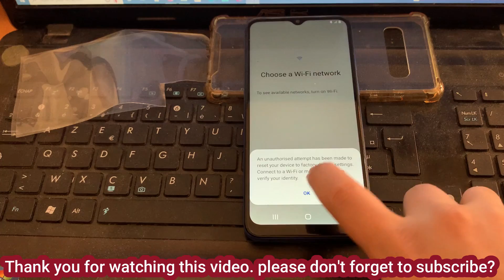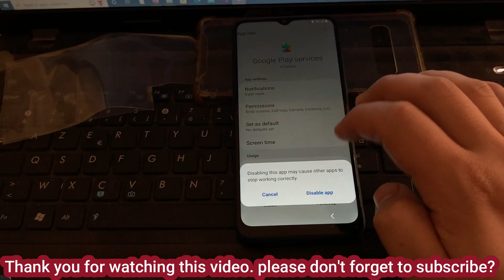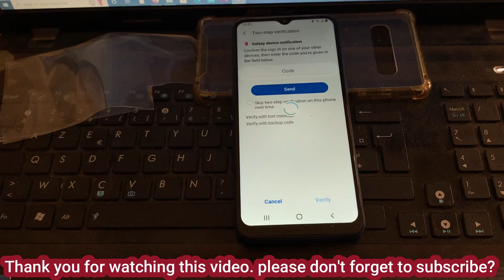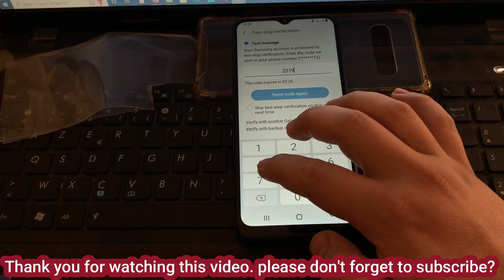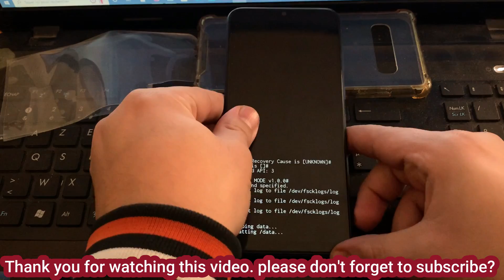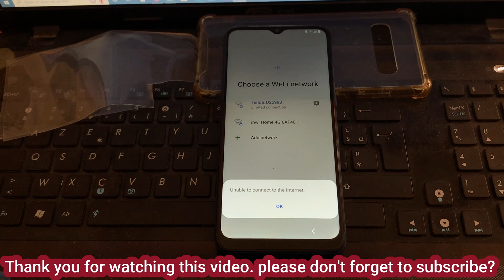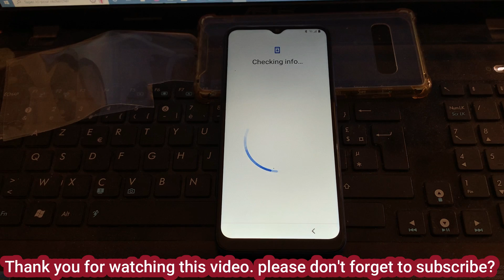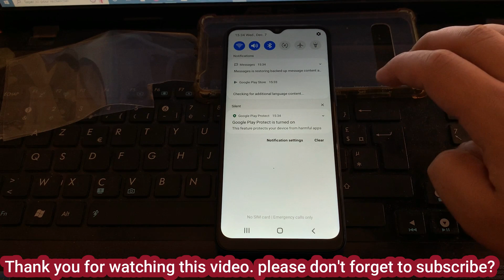Samsung A03 Core (A032F) Frp Bypass Android 11/12 | Samsung A03 Google Account Remove Without PC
Samsung A03 Core (SM-A032F) Frp Bypass Android 11/12 | Samsung A03 Google Account Remove Without PC
Samsung Galaxy A03 Core FRP Google Account Bypass. No PC, No Alliance Shield, No Simcard.

 / zonegsm
samsung a03 core frp bypass android 11 without pc 2023,
samsung a03 core frp,
samsung a03 core google account bypass,
samsung a03 core google account bypass 2022,
samsung a032 frp bypass,
samsung,samsung frp bypass,
samsung a03 core frp bypass without pc,samsung frp bypass 2022,

Frp Manual Samsung A03 Nueva Seguridad Android 12, Quitar Cuenta De Google Samsung A03

SM-A035F,
SM-A035G,
SM-A035M,

SM-A035F/DS,
SM-A035G/DSN,
SM-A035M/DS,

Frp Samsung A03 Nueva Seguridad Android 12,
Samsung A03 Nueva Seguridad Android 12,
Samsung Nueva Seguridad Android 12,
Frp Samsung Nueva Seguridad Android 12,

Frp samsung galaxy A03,
Frp samsung A03,
Frp A03,
Frp Samsung A03,
Frp Samsung,
Frp Samsung A03 Android 12 ultima seguridad,

Frp Samsung galaxy última seguridad,
Frp Samsung A03 última seguridad,

Frp Manual Samsung galaxy última seguridad,
Frp Manual Samsung A03 última seguridad,

Frp SM-A035F,
Frp SM-A035G,
Frp SM-A035M,

Frp Manual SM-A035F,
Frp Manual SM-A516B,
Frp Manual SM-A035M,

Frp SM-A035F/DS,
Frp SM-A035G/DSN,
Frp SM-A035M/DS,

Frp SM-A035F android 10,
Frp SM-A035F android 11,
Frp SM-A035F android 12,
Frp SM-A035F ultima seguridad,

Frp SM-A035G android 11,
Frp SM-A035G android 12,
Frp SM-A035G ultima seguridad,
Frp SM-A035M android 11,
Frp SM-A035M android 12,
Frp SM-A035M ultima seguridad,

Frp Manual SM-A035F Android 12 ultima seguridad,
Frp Manual SM-A035G Android 12 ultima seguridad,
Frp Manual SM-A035M Android 12 ultima seguridad,